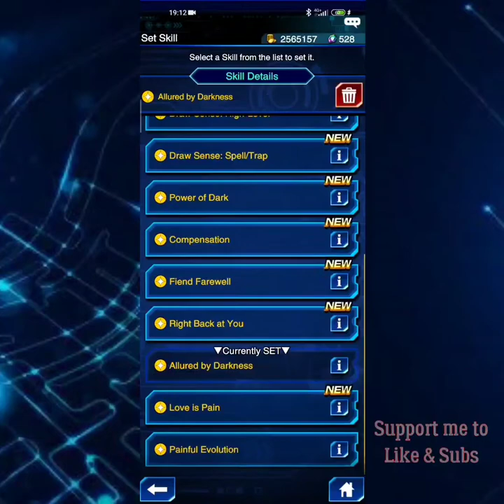Duel Links : First Day 2nd Stage KC Cup with the Thunder